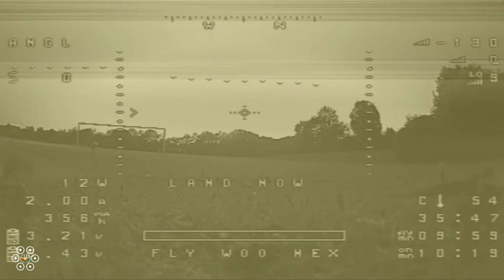SUB250G FLYWOO WARTHOX HEX VS 600MAH 2S LIPO BASE1